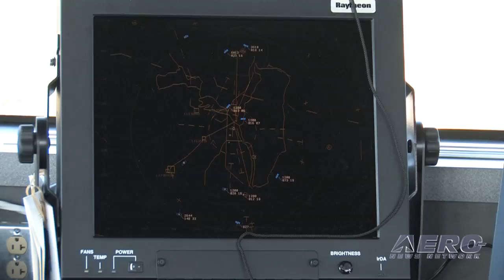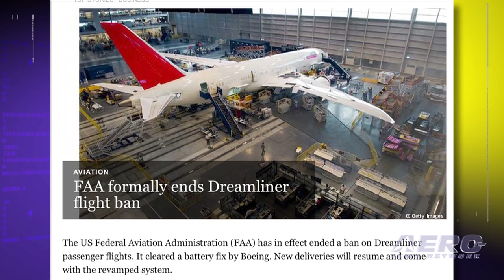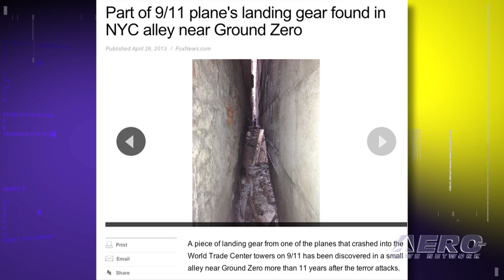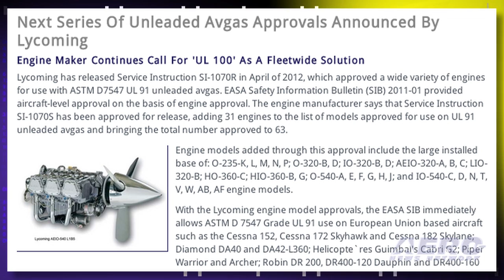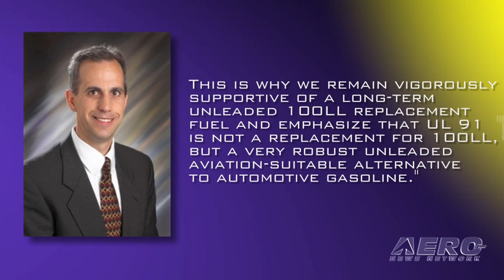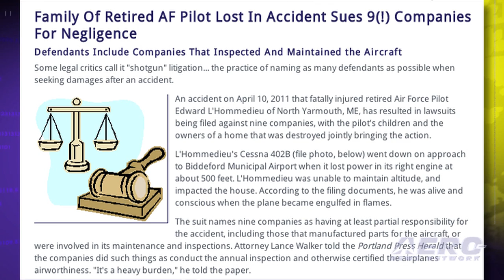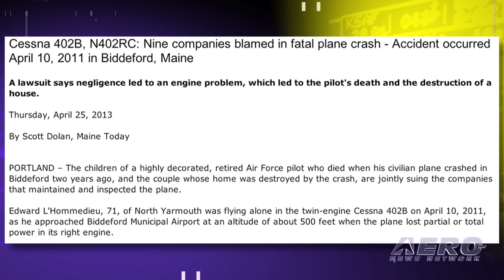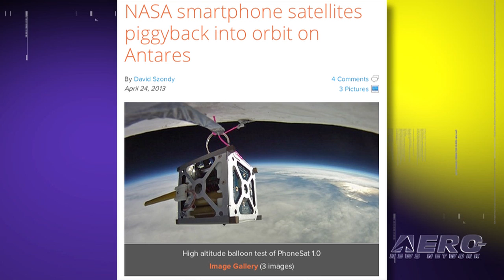Airborne 04.30.13: SpaceShipTwo Breaks Mach, Furloughs Canceled, 787 Flies Again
Also: Boeing Debris From 9/11, Glasair SB, Tecnam's Astore, Nasty PPG Pilot, More Legal Excess

After a number of unpowered test flights, in which SpaceShipTwo was dropped from beneath its WhiteKnightTwo "Mothership," to evaluate its flying qualities, SS2 has finally had the chance to fly under power. The vehicle utilizes a rubber-based solid fuel and nitrous oxide to power its single engine propulsion system. In the wake of growing consumer anger over airline flight delays, Congress worked quickly last week to pass legislation that will provide the FAA with funding to eliminate air traffic controller furloughs. The FAA on Thursday said that as soon as U.S. airlines make the necessary changes to the Dreamliner's battery system, it is cleared to return to revenue service. All this... and MORE in today's episode of Airborne!!!

Airborne 04.30.13 is chock full of info about the half-week period ending Tuesday, April 30th, 2013... Presented by Aero-TV veteran videographer and Airborne Host Ashley Hale, and supported by ANN CEO/Editor-In-Chief Jim Campbell, Chief Videographer Nathan Cremisino, and Aero-Journalists Tom Patton, and Glen Moyer, this episode covers:

SpaceShipTwo Flies Under Power For First Time
Congress Folds... FAA Furloughs Canceled
FAA Clears Dreamliner For Flight After Battery Upgrades
Boeing Debris Found Near 9/11 Crash Site
Tecnam Reveals The Astore At AERO 2013
Next Series Of Unleaded Avgas Approvals Announced By Lycoming
Glasair Issues Service Bulletin For Sportsman Aircraft
AVW: A Bit of Elder Cessna PR
YouTube Video Shows Paraglider Pilot Chasing, Kicking At An Owl
Family Of Retired AF Pilot Lost In Accident Sues Nine(!) Companies For Negligence
Smart Phone Satellites